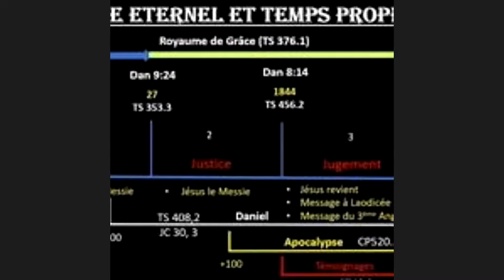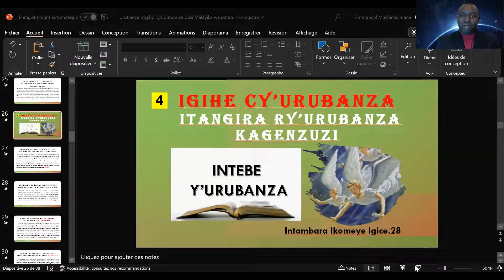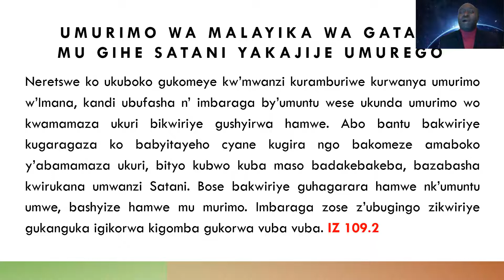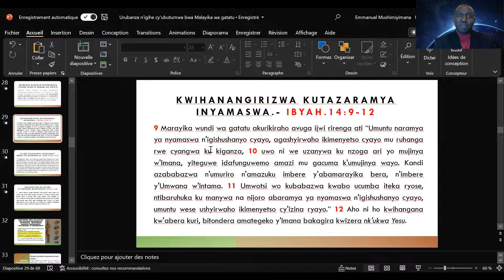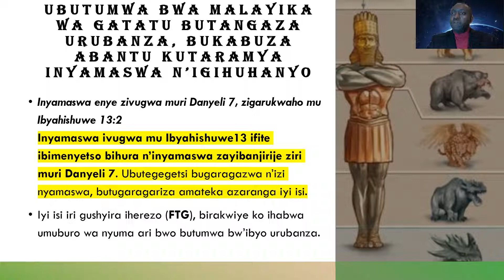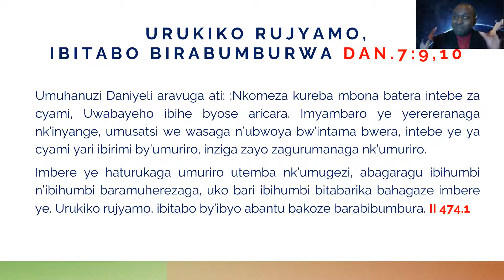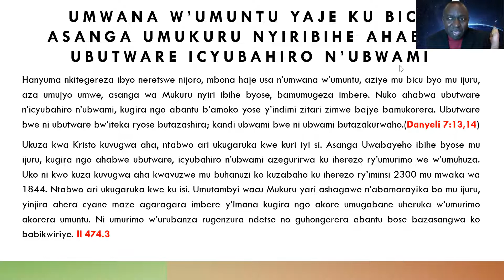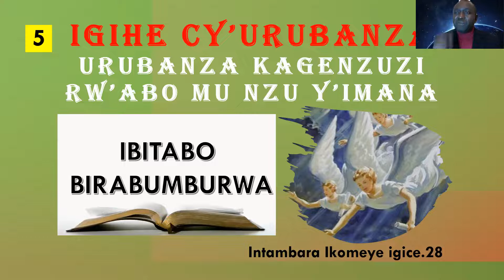IGIHE CY'URUBANZA - INTEBE Y'URUNZA ISHINGWA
Umuhanuzi Daniyeli aravuga ati: ;Nkomeza kureba mbona batera intebe za cyami, Uwabayeho ibihe byose aricara. Imyambaro ye yerereranaga nk’inyange, umusatsi we wasaga n’ubwoya bw’intama bwera, intebe ye ya cyami yari ibirimi by’umuriro, inziga zayo zagurumanaga nk’umuriro.
Imbere ye haturukaga umuriro utemba nk’umugezi, abagaragu ibihumbi n’ibihumbi baramuherezaga, uko bari ibihumbi bitabarika bahagaze imbere ye. Urukiko rujyamo, ibitabo by’ibyo abantu bakoze barabibumbura. II 474.1